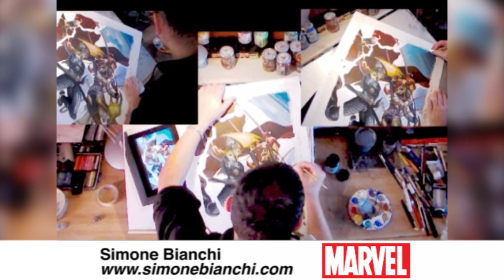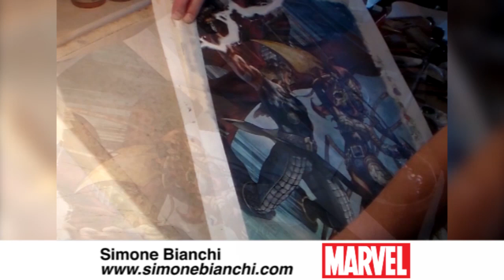Painting Original Sin with Simone Bianchi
Another special behind the scenes look at creating the variant cover to Thor & Loki: The Tenth Realm #1!